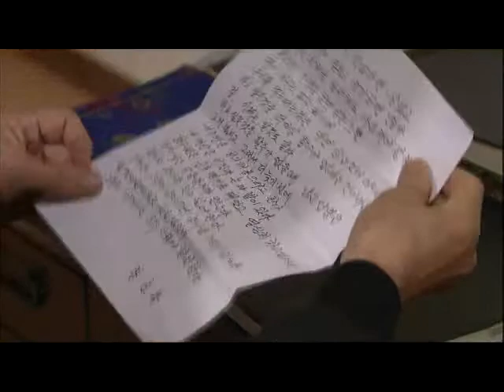산너머 남촌에는 1 - Namchon 20110316 # 006